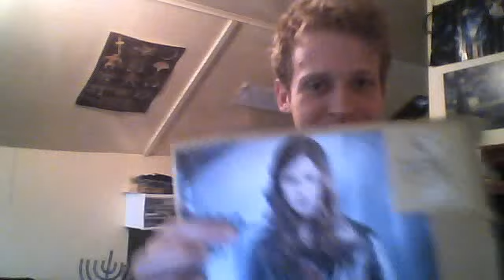Doctor Who Season 6 Episode 2: Review, spoilers and predictions.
my sleep deprived/partied out review of this weeks episode of doctor who "Day of the Moon"